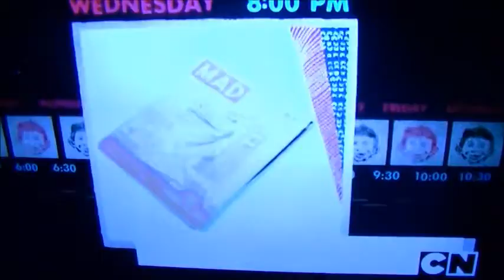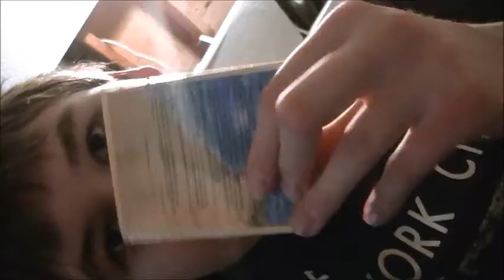Jacob is krazy 4